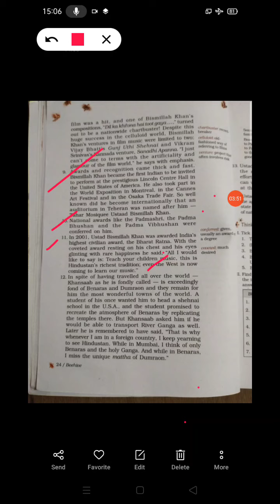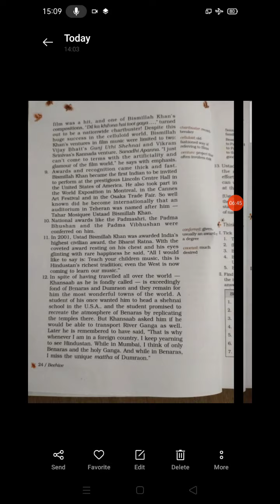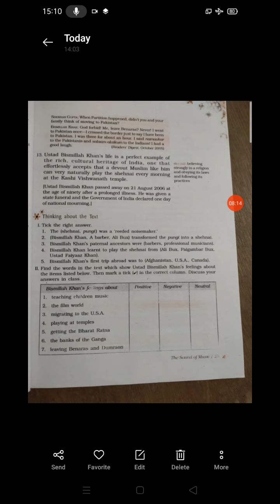Class 9 English